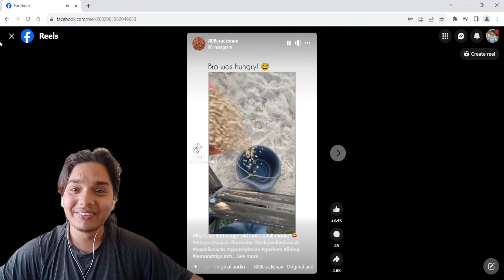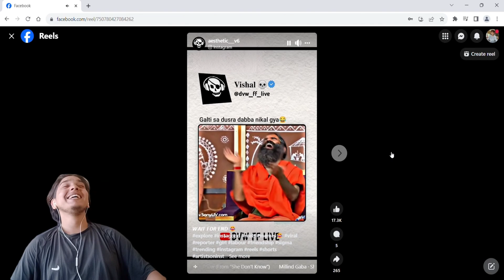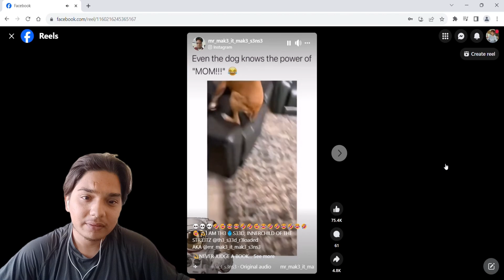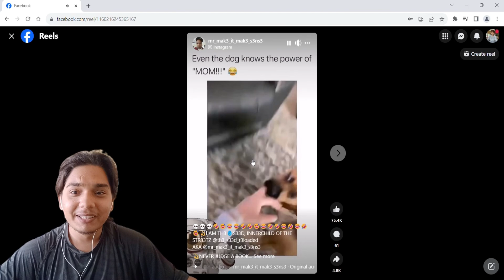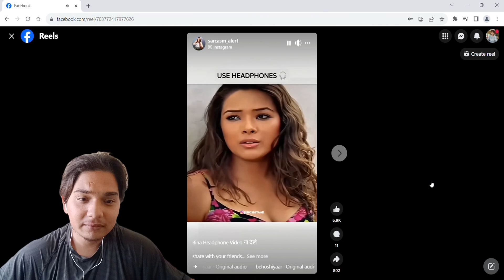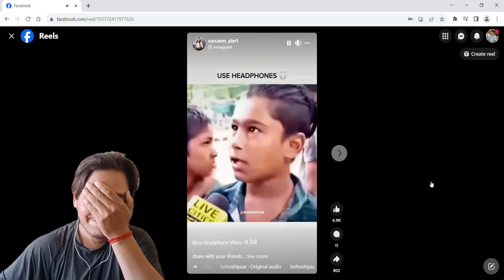Best Funniest Reals Ever Can't Stop Laughing😂🤣😂 [Facebook Reals]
The Best Funniest Video Ever Can't Stopping Laugh
best ever funny reals ever i watch if you have enjoy then
this